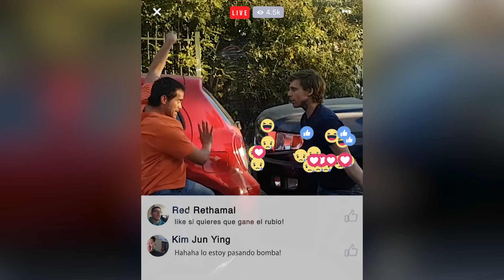Dibujos Animados VS Realidad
A veces los dibujos animados superan la realidad 😂
¡Comparte y comenta este video!

Recuerda ¡Todos los domingos un nuevo video!

¡La curiosidad mató al gato! Te invitamos a contarnos algunas cosas de ti